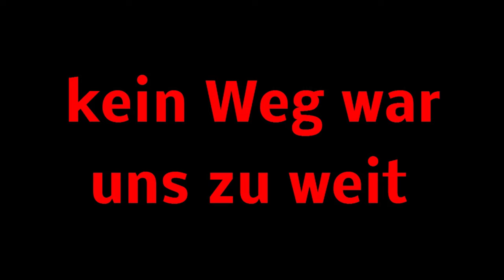Ein Sommernachtstraum - Stadt.Theater.Wieselburg - Teaser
Das Stadt.Theater.Wieselburg spielt William Shakespeares

EIN SOMMERNACHTSTRAUM

16 Schauspielbegeisterte im Alter von 9 - 59 Jahren und eine Trainerin haben 10 Monate geprobt um das Stück um Liebe, Rache und Verwirrspiel auf die Bühne zu bringen.

Premiere ist am 23. 9. um 19:30 im Festsaal des Francisco Josephinum in Wieselburg.

Weitere Vorstellungen:
24.9. 19:30

25.9. 16:00

Eintritt: €10,- VVK/ €12.- AK
Ermäßigt:€ 8,-VVK/€10,-AK
Kartenbestellung 07416/52319 (Stadtgemeinde Wieselburg)
Abendkasse